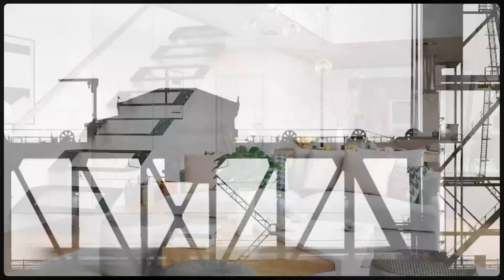Commissions Don't Matter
In this video Jordan talks about the importance of who you hire. Dive in to find out.

Matin Real Estate services the Oregon and Southwest Washington Real Estate market. Recognized by Forbes, Matin Real Estate is in the top 1% of brokers in the region and consistently sells over a hundred homes a year. Our real estate agents are buyers agents as well as listing agents, here in Portland Oregon and Vancouver Washington. As a top level real estate company, you can count on Matin Real Estate to go above and beyond.